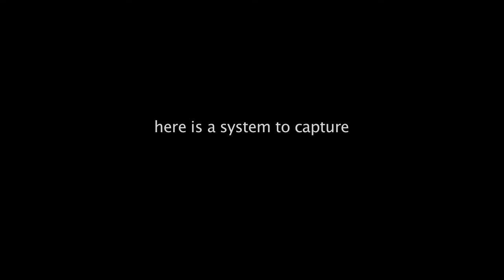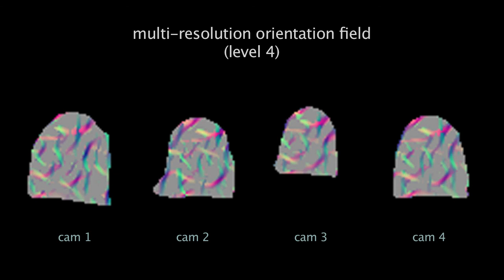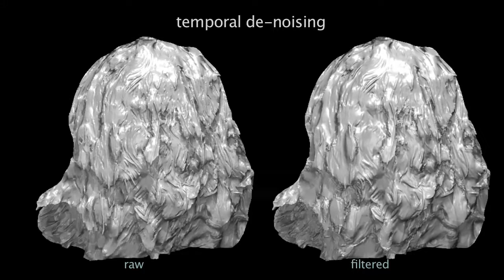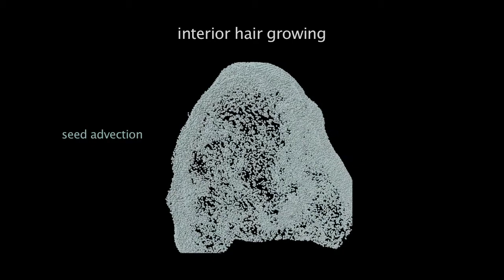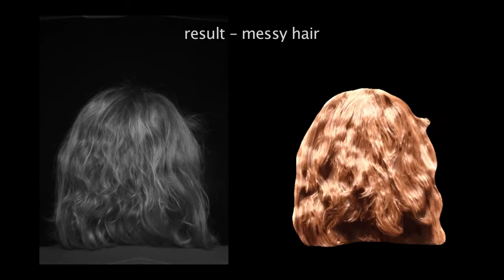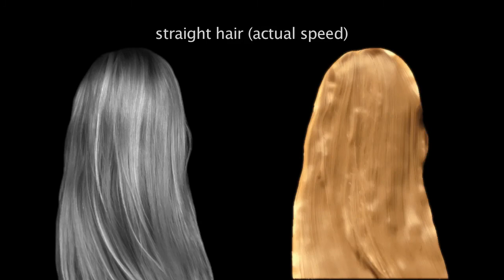Dynamic Hair Capture (Princeton Technical Report 2011)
Princeton Technical Report 2011 Video: The realistic reconstruction of hair motion is challenging because of hair's complex occlusion, lack of a well-defined surface, and non-Lambertian material. We present a system for passive capture of dynamic hair performances using a set of high-speed video cameras. Our key insight is that, while hair color is unlikely to match across multiple views, the response to oriented filters will. We combine a multi-scale version of this orientation-based matching metric with bilateral aggregation, a MRF-based stereo reconstruction technique, and algorithms for temporal tracking and de-noising. Our final output is a set of hair strands for each frame, grown according to the per-frame reconstructed rough geometry and orientation field. We demonstrate results for a number of hair styles ranging from smooth and ordered to curly and messy.